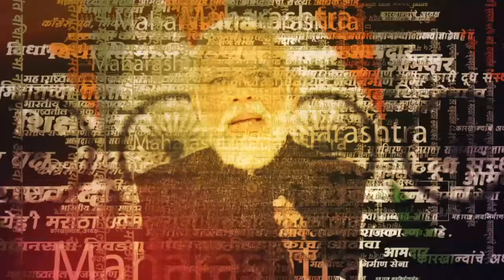Pune Amit Thackeray | पुणे विद्यापीठाविरोधात मनसे आक्रमक; काढला मोर्चा | Marathi News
Pune Amit Thackeray | पुण्यातील या मनविसेच्या अमित ठाकरेंच्या नेतृत्वात सावित्रीबाई फुले पुणे विद्यापीठात मोर्चा काढण्यात येत आहे. विद्यार्थ्यांच्या प्रलंबित असलेल्या अनेक प्रश्नांचा जाब विचारण्यासाठी मनसे आक्रमक झाली आहे.. महाराष्ट्र नवनिर्माण विद्यार्थी सेनेचे अनेक पदाधिकारी, कार्यकर्ते मोर्चेत सहभागी झाले आहेत. | PKK |